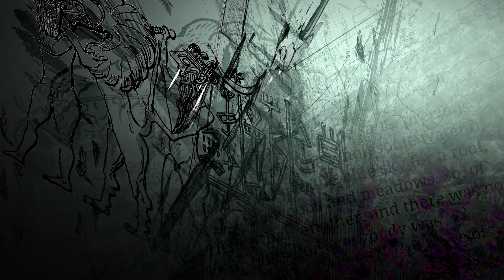Friday Night Death - DIY Rituals - 4 Nov 2022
Friday Night Death is a late night live music show with teeth (and horns).